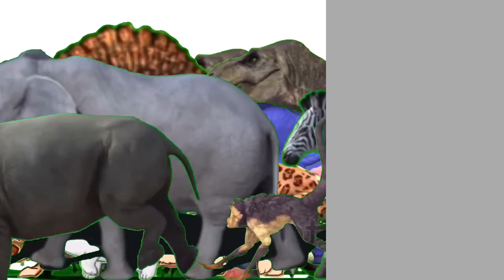Rintoo Causes A MASSIVE Stampede With A Gun (PAL Pitch And Speed)